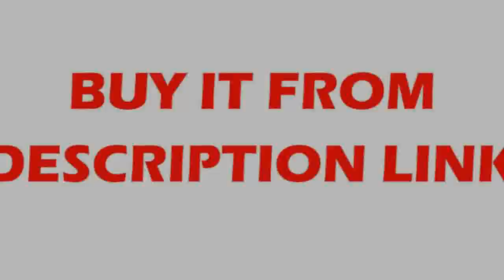Crystal Chandelier Macaron Color Droplight Children Bedroom Lamp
Product On Aliexpress

Brand Name:DXItem Type:ChandeliersIs Dimmable:NoPower Source:ACStyle:ModernVoltage:90-260VSwitch Type:Knob switchWarranty:3 yearsCertification:RoHS,ceInstallation Type:Semiflush Mount